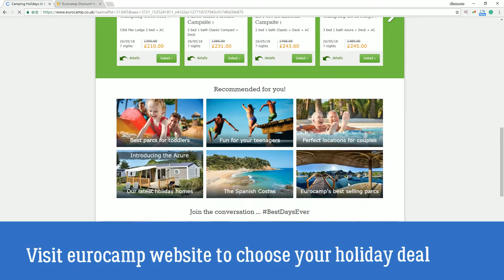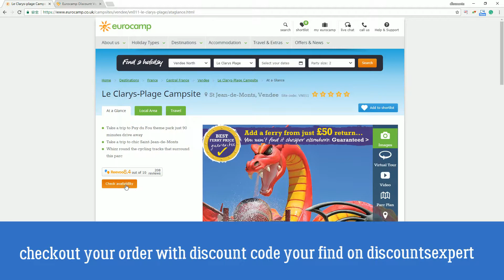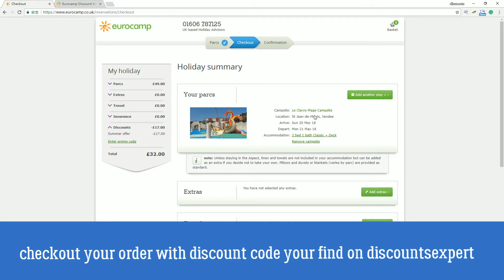How to save money with Eurocamp Discount Codes?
Get best holiday deals on Eurocamp, Enjoy your Holidays better!
If you need to save money, come to get discount code or special offers for Eurocamp